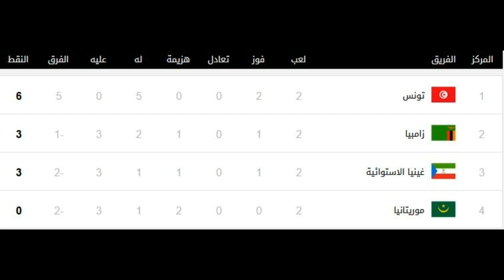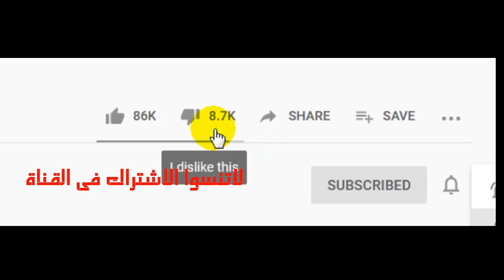موعد مباراة تونس و موريتانيا اليوم فى تصفيات كأس العالم والقنوات الناقلة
موعد مباراة تونس و موريتانيا اليوم  والقنوات الناقلة
موعد مباراة منتخب تونس وموريتانيا اليوم فى تصفيات افريقيا المؤهلة لكأس العالم والقنوات المجانية الناقلة للمباراة و ترتيب مجموعة تونس والتشكيل
موعد مباراة تونس القادمة ضد موريتانيا في تصفيات افريقيا المؤهلة لكأس العالم
موعد مباراة تونس وموريتانيا اليوم والقنوات الناقلة والمعلقين والتشكيل والترتيب
موعد مباراة تونس القادمة والقنوات الناقلة
الموعد الجديد لمباراة تونس وموريتانيا القادمة فى تصفيات كأس العالم والقنوات الناقلة
موعد مباراة تونس اليوم
مباراة تونس اليوم
مباراة تونس القادمة
المنتخب تونسي
مباراة تونس القادمة
موعد مباراة تونس و موريتانيا
موعد مباراه تونس و موريتانيا  بيساو
موعد مباراة تونس و موريتانيا 2021
موعد مباراة موريتانيا و تونس 2021
موعد مباراة تونس
مباراة تونس و موريتانيا
موعد مباراة موريتانيا و تونس
تونس
توقيت مباراة تونس موريتانيا
مباراة تونس
موعد مباراة موريتانيا وتونس
القناة الناقلة لمباراة تونس و موريتانيا
موعد مباراة تونس وموريتانيا
موعد مباراة تونس القادمة
تصفيات افريقيا كاس العالم
موعد مباراة تونس وموريتانيا القادمة
موعد مباراة موريتانيا ضد تونس القادمة
موعد مباراة تونس ضد موريتانيا
موعد مباراة منتخب تونس
مباراة تونس وموريتانيا
موعد مباراة موريتانيا وتونس القادمة
مباريات منتخب تونس القادمة
موعد مباراه تونس وموريتانيا القادمة
موعد مباراه تونس وموريتانيا القادمه
موعد مباراة تونس وموريتانيا القادمه
موعد مباراة تونس
تونس وموريتانيا
مباراة تونس وموريتانيا
موريتانيا
تونس و موريتانيا
تونس موريتانيا
تونس ضد موريتانيا
موعد مباراة تونس اليوم والقنوات الناقلة
 مباراة تونس اليوم
 القنوات الناقلة
 القنوات المفتوحة
ملخص مباراة تونس وموريتانيا
مباراة تونس موريتانيا
تونس وموريتانيا اليوم
تحليل مباراة تونس وموريتانيا
موريتانيا وتونس
موعد مباراة تونس وموريتانيا اليوم
موعد مباراه تونس و موريتانيا
ميعاد مباراة تونس و موريتانيا
تونس ضد موريتانيا
موعد مباراة تونس القادمة وموريتانيا
موعد مباراة تونس موريتانيا والقنوات الناقلة
تونس موريتانيا اليوم
منتخب تونس
منتخب موريتانيا
مباراة تونس اليوم
موعد مباراة تونس و موريتانيا اليوم
مباراة موريتانيا و تونس
معلق مباراة تونس و موريتانيا
توقيت مباراة تونس و موريتانيا
مباراة
مباراة تونس اليوم 2021
مباراة تونس اليوم
موعد مباراة منتخب تونس القادمة
موعد مباراة منتخب تونس والقنوات الناقلة
موعد مباراة منتخب تونس القادمه
مباراة موريتانيا اليوم بث مباشر
مباراة موريتانيا وتونس
موريتانيا وتونس
تونس وموريتانيا
مباراة تونس
تونس منتخب
فرجانى ساسي
مباريات منتخب تونس
مباراه تونس
المنتخب التونسى اليوم مباشر
موعد مباراه منتخب تونس
منتخب تونس اليوم مباشر الان
مباراة موريتانيا اليوم
مباراة تونس اليوم
موعد مباراه منتخب تونس وموريتانيا
منتخب تونس
موعد منتخب تونس وموريتانيا
موعد مباراه تونس وموريتانيا
مباراة تونس وموريتانيا القادمة
موعد مباراة تونس وموريتانيا 2021
مباراة تونس وموريتانيا
موعد مباراة تونس الوديه
موعد مباراة تونس والقنوات الناقلة
موعد مباراة تونس الودية القادمة
موعد مباراة تونس القادمة الوديه
موعد مباراة المنتخب التونسي القادمه